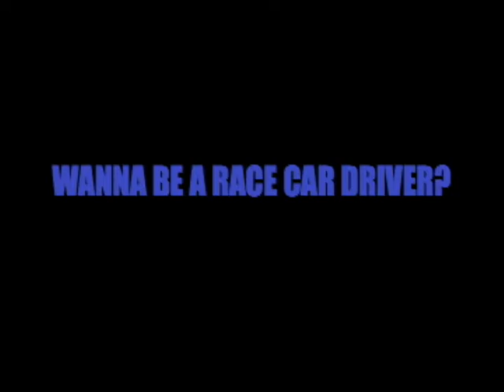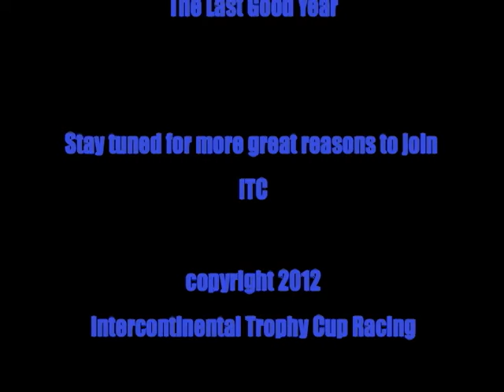Why ITC Series? Video #1 Virginia International Raceway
The first in a new series of videos highlighting why Intercontinental Trophy Cup is the premier Porsche road racing series.  ITC  features the  Porshe Cayman S, multiple classes, contingency awards, in a professionally managed series, all run on some of the greatest tracks in North America.  In this video, we showcase Virginia International Raceway (VIR), a historic track which first opened in 1957, and is used today my many professional race series.
Narrated by Charlie Brown from TheRaceFanNetwork.com.  Soundtrack "Racecar Driver" by The Last Good Year ised with permission